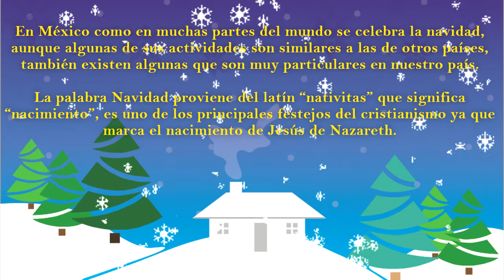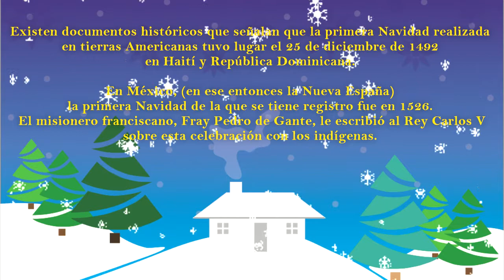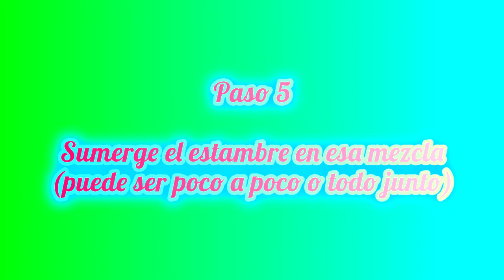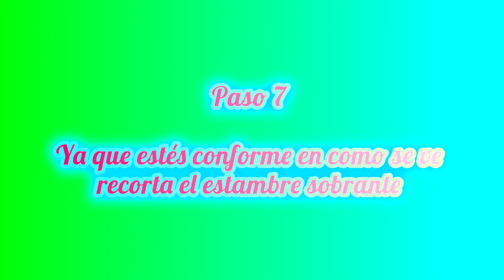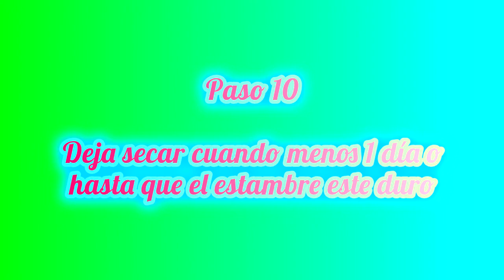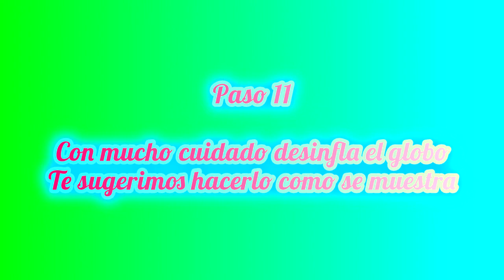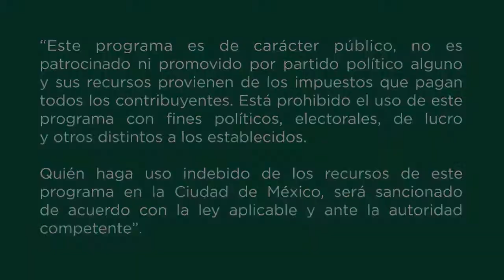Taller de Artes Plásticas / Tema: Decembrino / Esferas de Estambre / 11 de 14 (B)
Nuestro nuevo libro el valle de A no perdón nos confundimos de canal. Pero bueno ¿Y tú Sabes cuál es la historia de la Navidad en México? ¿Quién la trajo a nuestro país? ¿Cuándo se celebró por primera vez? Y más …… Pues en este video conoceremos eso y más y aparte haremos unas increíbles esferas con estambre. Así que acompáñanos.